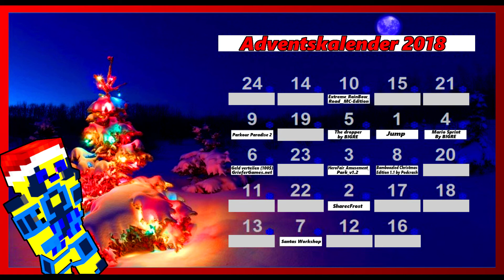Adventskalender 2018 Türchen 11 Minecraft 🎄/ Der North Pole [Deutsch/HD] 🎅⭐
Hey Leute: Hoffentlich hat euch das Video gut Unterhaltet und euch gut gefallen. Wenn ja dann lass doch unbedingt eine positive Bewertung da! Würde mich auch sehr freuen wenn ihr/du wünsche habt/hast oder Verbesserungsvorschläge dann Schreib sie jetzt in die Kommentare rein, und ich werde eure Wünsche oder Verbesserungsvorschläge ändern...! Wenn euch irgendwas nicht passt an mir dann Schreibt es auch in die Kommentare, und werde es ändern! Schreibt mir auch in die Kommentare Vorschläge für neue Video Ideen, das wäre sehr nett von euch Leute! Ich danke dir fürs durchlesen. :D

🔎 SKYPE: Philipp 6767
📻 Mein TEAMSPEAK: CommunityHype.net ● ist noch im Aufbau!
🏜  Mein MC SERVER: CommunityHype.net ● ist noch im Aufbau!
❤️ MC- NAME: Philipp_6767

● INFORMATION:
Hast du lust Aufzunehmen? Dann Schreib mich bei Instagram oder über YouTube an, und ich werde mich bei dir/euch melden.

🎮 MINECRAFT Servern AUF DEN ICH SPIELE 🎮
➤ 1. MineSucht.net
➤ 2. GrieferGames.net
➤ 3. Timolia.de
➤ 5. rewinside.tv
➤ 6. gommehd.net
➤ 7. mc.hypixel.net

🕴️ GUCKT AUCH MAL BEI DIESEN LEUTEN VORBEI 🕴️

🖥PROGRAMME🖥
✘ AUFNAHME PROGRAMM: Action!
✘ SCHNEIDE PROGRAMM: Vegas Pro 14.0
✘ BILDBEARBEITUNGSPROGRAMM: GIMP 2.0

💻 MEIN EQUIPMENT 💻
» Scissor Arm Ständer
» USB 4-Port
»USB Audio
» Amazon Echo Dot
» Gaming Stuhl

Mit freundlichen Grüßen:
          Philipp 6767